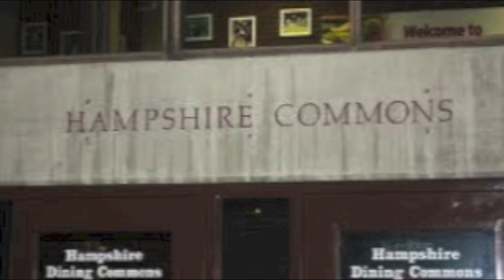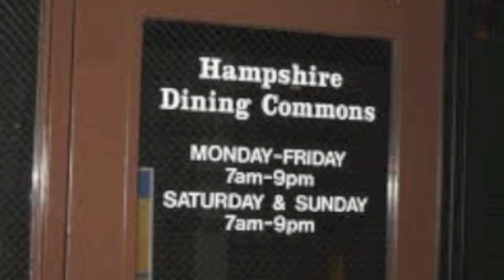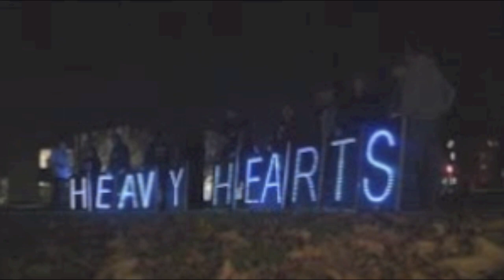Hampshire DC: An American Classic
Take a glimpse into the world of Hamp, the lost UMass dining commons of legend.